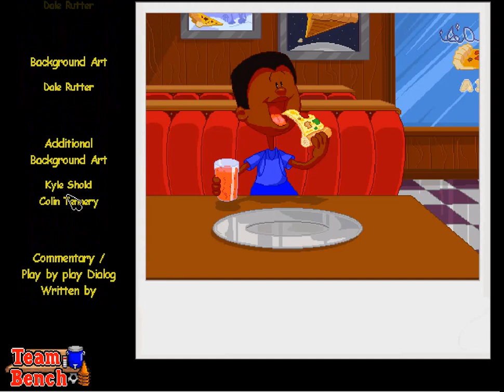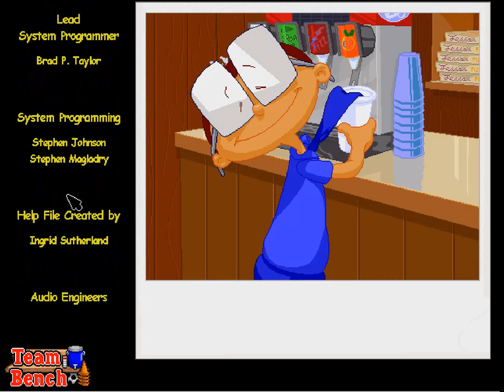Backyard Soccer 98 Season | WORLD CUP TOURNAMENT | EP 23 (Finale)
It all comes down to this. The knockout stage. Can the boots win the tournament?